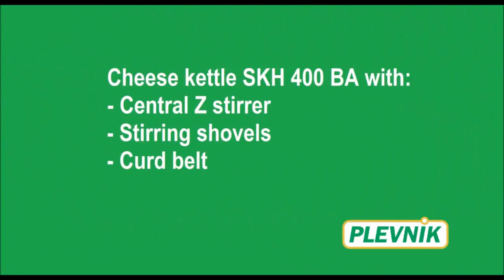Cheese making 400l milk with Plevnik equipment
Demonstration of making semi-hard cheese with the equipment
- Plevnik cheese kettle SKH 400 EW Advanced
- Mechanic harps, central Z stirrer, stirring shovels

Company Plevnik is specialist for adding value to the milk - with professional equipment.

Tradition
The company Plevnik was founded in 1992. In all this time, it has remained in family ownership and now employs more than 70 people. With our own knowledge and many years of experience, we realize our strategic goals and follow our vision. We offer top quality products and complete solutions and professional support to all our customers around the world. In Europe, we are one of the leading companies in the field of equipment for milk processing (up to 2000 l) and related industries.

Development
With our own R & D department, we develop new products. With innovations we are upgrading existing products by developing the best technical, energy and economic solution, while offering our customers a pleasant user experience.

Production
Own production enables us to fully control all stages of manufacturing. Therefore, we achieve the highest quality standards. We have certified working procedures, welders and modern technical equipment for welding and machining of materials.

Reliable quality
We work in the company according to the »Work smart and hard« principle, therefore thoughtfully, with knowledge and persistence. We are aware that the top products come from high-quality basic materials, and therefore we perform quality control at the input materials and during the whole production. Each product goes through final mechanical, functional and visual control.